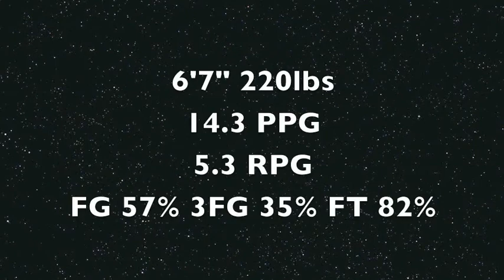Brett Ervin Portugal Highlights 2015/16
Team- Vitoria Sport Clube
League- LPB